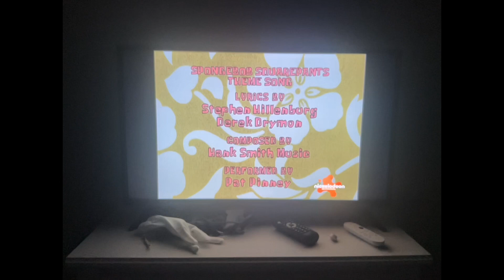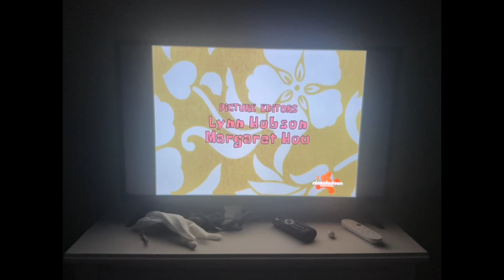SpongeBob end credits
DONT block this video